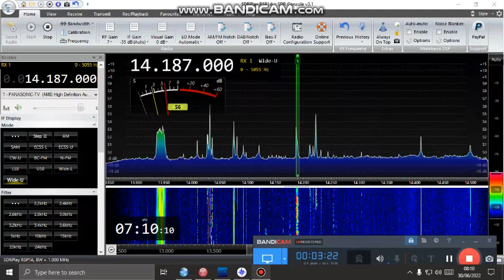RSP1a 20m band using top band dipole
EA5JZ working W6FDR